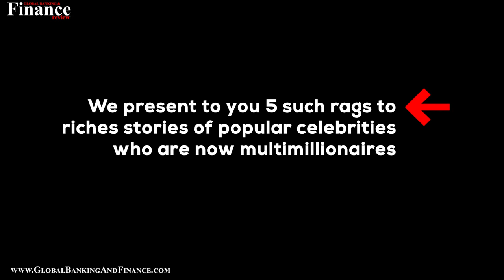5 Inspirational Rags to Riches Celebrity Stories | Celebrities who Grew from Nothing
We present to you 5 such rags to riches stories of popular celebrities who are now multimillionaires.
1. J K Rowling
J K Rowling is an acclaimed author who created the magical world of Harry Potter. She has taken the literary world by storm and became a billionaire, thanks to her literary achievements. But Her journey to success was not easy by any means. Her life started with poverty troubling her at all stages. She was a single mother, who struggled to make ends meet. She even had to face a situation, where she did not have money for food. She did not allow her troubles to impede her quest for success. She knew that she could write and was determined to achieve success.
Her manuscript was rejected twelve times. Her agent told her that she could never hope to make a living out of writing. This would be sufficient to make most people give up. Fortunately, she did not and finally, her story was accepted for publication. The rest is history! Her story tells us not to give up whatever may be the obstacles we encounter.
2. Jim Carrey
Comedy actor Jim Carrey is a favorite among all those who love this genre. His performance in the Mask and other such movies has won him fans all over the world. The stories of his early days though are one of sadness. When he was 12 years, his father lost his job and the family lost their only source of income. With no money, they could not even afford a house and had to stay in a van. With the family in a desperate situation, Carrey had no option but to drop out of school and take up work.
He worked as a janitor and security guard to earn money for his family. His situation did not make him lose hope or give up. He believed he had a natural flair for comedy and pursued this line. Soon he got into the comedy circuit and people started to take note of him. This opened up a career in Hollywood with movie offers. He went on to become one of the top actors with a great fan following. A multi-millionaire now, he would never have reached this far had he given up hope in those difficult days. The lesson we learn is to pursue what you love, no matter what the troubles you may have.

3. Selena (seleena) Gomez
A favorite of the paparazzi, she is one of the well-known celebrities in the world. A millionaire leading a life of luxury today, bu the adulation and fame that she is enjoying today came by overcoming many difficulties. Her mother was a single parent and raised Selena on her own. In fact, her mother was just 16 when Selena was born. She went through many difficulties to make a living.
Selena had a tough childhood with no money and no access to the facilities that other children had. Her mother was a performer and Selena learned from her. Her mother’s focus on her work inspired Selena who aspired to be like her. Soon her talent was recognized by Disney and at the age of 7, she entered the world of television. She became a well-known child star on TV. This was followed by movies, music, and fame.
4. Snoop Dogg
A popular and well-known rapper Snoop Dogg is one of the top stars in the world of rap music. In the 90s, he specialized in gangsta rap music. This is based on his life and his experiences. His is a story of someone who came from a very difficult background and worked hard to achieve success. His childhood and young days were spent on the California streets, where he experienced crime firsthand.
He had bitter experiences with the law and his surroundings were sinking him into the world of crime. He, however, did not allow this to happen. He worked hard and used his difficult circumstances to achieve success. His songs talk about his struggles and his life. The turnaround he achieved and how he used his experiences to achieve success is what we can learn from his story.
5. Mark Wahlberg.
One of the leading stars of Hollywood, Mark Wahlberg is a millionaire and at one time was the highest paid actor in the industry. Rag to riches exemplifies his life. His childhood was not difficult, but terrible. One of nine children in a poor family, he faced only difficulties at childhood. With no money, he had no option but to enter the world of crime.
He had to sell drugs to make money and faced abuse and violence. He spent 45 days in prison and was on the verge of entering the world of crime when he managed to pull away. He took an oath to be focused on his career. He dabbled in singing before moving to movies and attaining fame. His story tells us that even when everything seems dark, there is still light ahead if you can focus on it.
Each one of these successful persons achieved their dreams by sheer effort with a single-minded focus on their goals. We can learn from their stories and similarly focus ourselves with the hope of achieving our goals.

Anchor: Deepika Lobo
Video editor: Farhan Shaikh